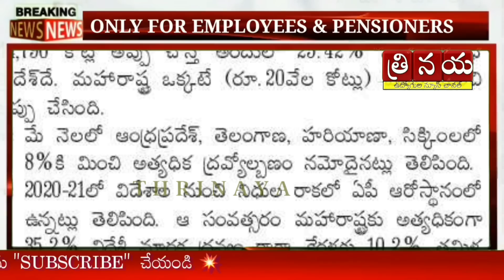Big Shock to AP Government Employees, Pensioners on July month Salaries and Pensions